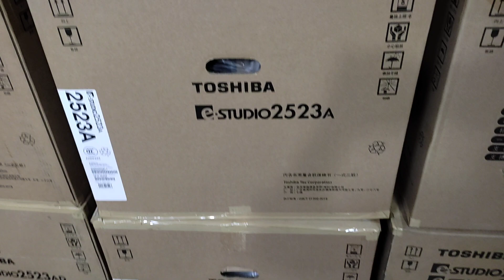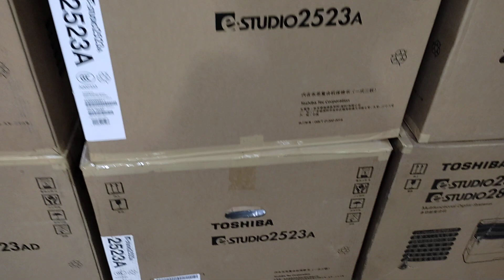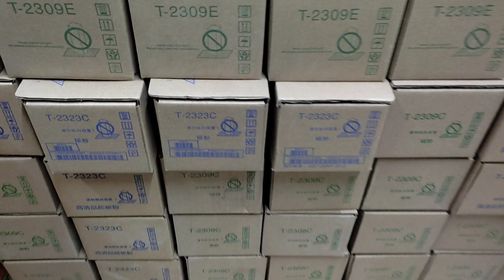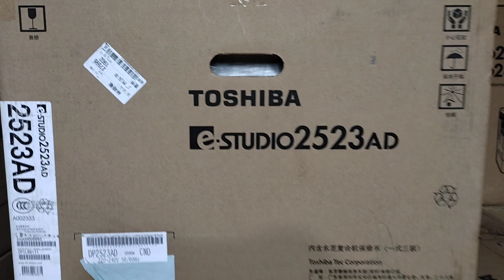Toshiba photocopy machine 2523A price in Bangladesh 2021New universal office equipment 01757550875